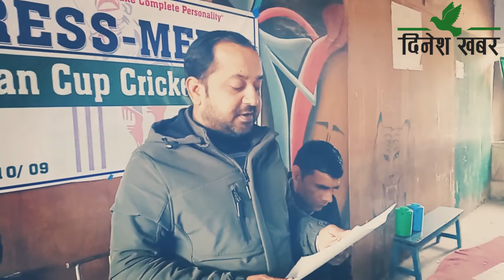क्यास्पीयन कपको छैठौं संस्करण माघ १५ गतदेखि